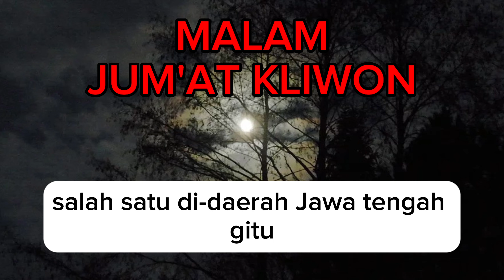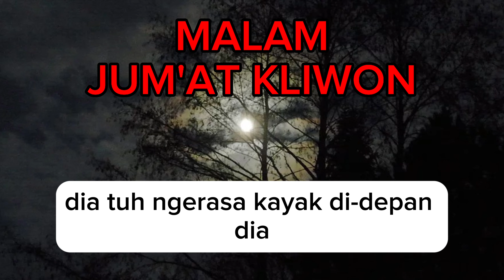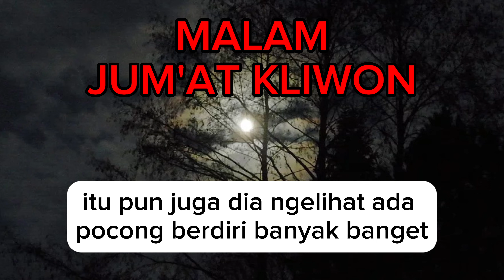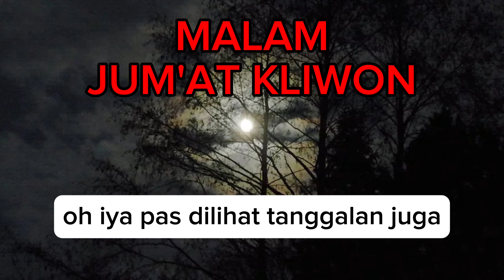CERITA HOROR : MALAM JUM'AT KLIWON